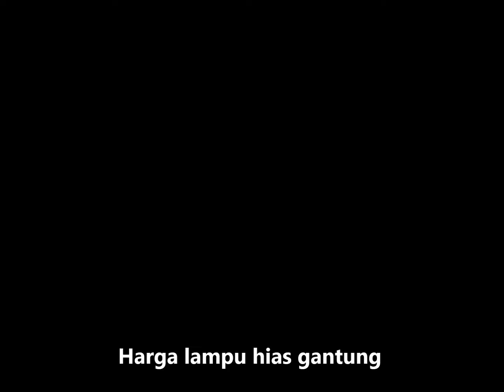Harga lampu hias gantung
MEJACAFE.COM
"One stop soluton Cafe and Resto"
menyediakan berbagai pilihan lampu gantung, lampu hias untuk Cafe & Resto